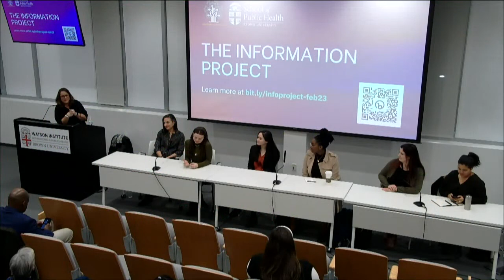Meet six Information Futures Fellows leading innovation in 2023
2023 may be a game-changer when it comes to understanding how to work with communities to understand and address information needs and inequities. The Information Futures Lab is hosting a cohort of fellows who work within communities from all over the world to create and test interventions to some of the most significant information issues faced.

Fellows you will hear from during this session include:

Adrienne Ammerman, Asheville,NC; Communications Specialist, Western North Carolina Health Network Project, working in this fellowship to partner with social platforms, healthcare professionals, and local community leaders to create localized social influence campaigns targeted at hyperlocal communities in Appalachia.

Sophia Galer Smith, London, UK; Senior News Reporter, VICE World News, working in this fellowship to bring content creators/influencers into schools to deliver digital literacy lessons and talk to students about the realities of creating content as a source of income.

Kelly Perry, Chiang Mai, Thailand; Senior Technical Officer, FHI 360 Project, working in this fellowship to create four models of climate futures scenarios in Thailand and work with civil societies in Thailand to inform policy and programs.

Kelsey Scott, Oakland, CA; A community-based public health communicator at the Roots Community Health Center, working in this fellowship to restore trust in health orgs and counter misinformation in Oakland through a program that answers health questions from community members and publishes them in multiple languages for others in the community.

Elisabeth Wilhelm, Atlanta, GA; Social Scientist for Infodemic Management Consultant, UNICEF Project, working in this fellowship to analyze and interpret the experiences of people who have been addressing health misinformation and infodemic-related issues in the time of Covid-19 through a storytelling-based methodology, Most Significant Change.

Lam Thuy Vo, Brooklyn, NY; Data Journalism Instructor, Craig Newmark Graduate School of Journalism at CUNY, working in this fellowship to scale a local community-based intervention to combat crime misinformation spread on the app Neighbors.

Our moderators for the eventing are:

Claire Wardle, PhD, Professor of Practice at Brown University’s School of Public Health & Co-Director of the Information Futures Lab

Stefanie Friedhoff, Professor of Practice at Brown University’s School of Public Health & Co-Director of the Information Futures Lab